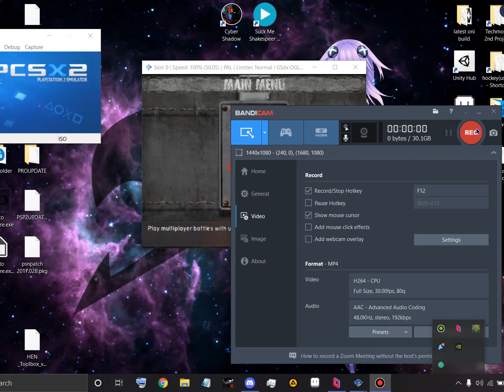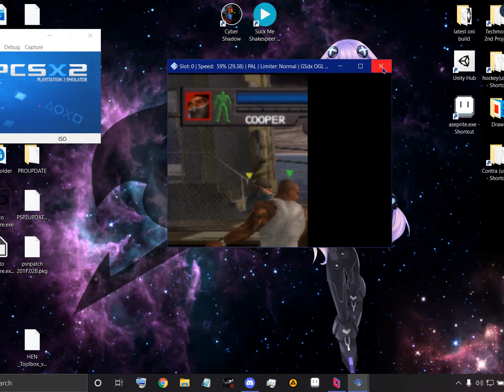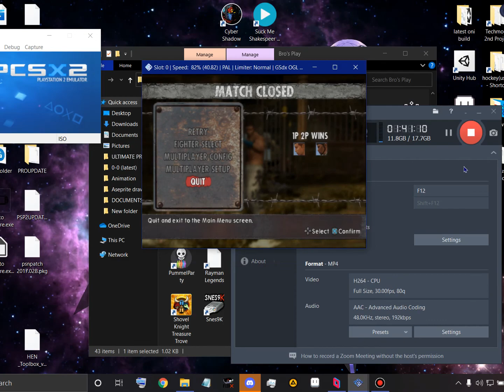Max Poder Torunament Bets